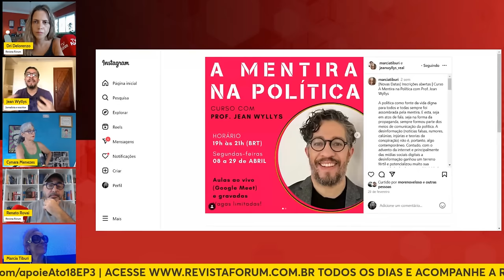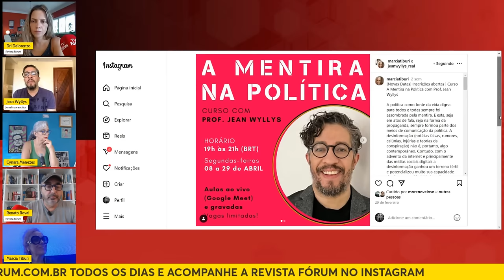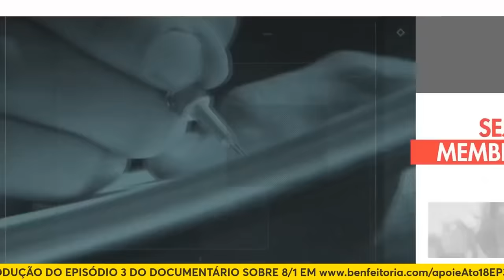Márcia Tiburi e Jean Wyllys comentam como enfrentar mentiras e agressividade de extremistas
00:00:00 - Como enfrentar a artilharia de fake news da extrema direita